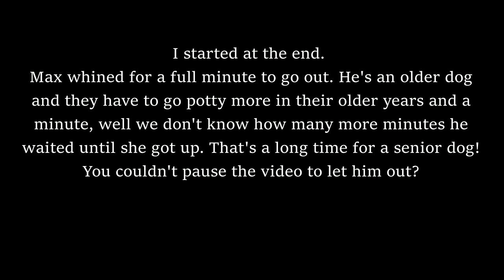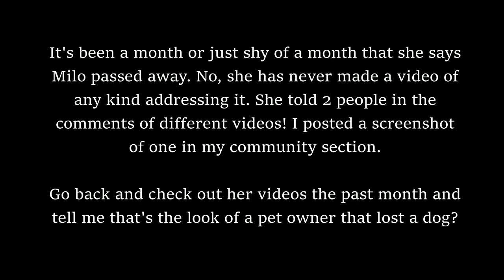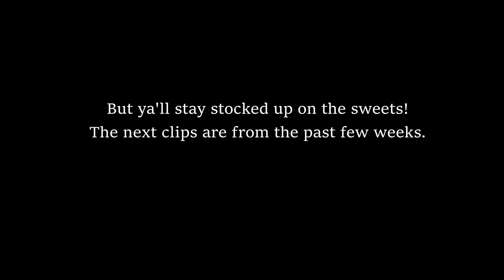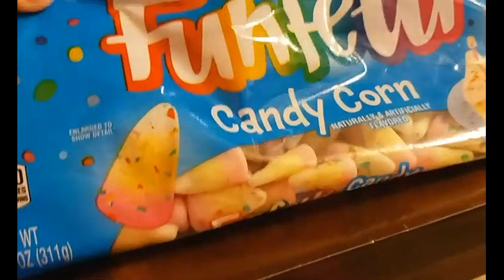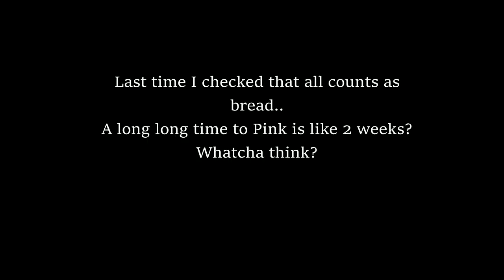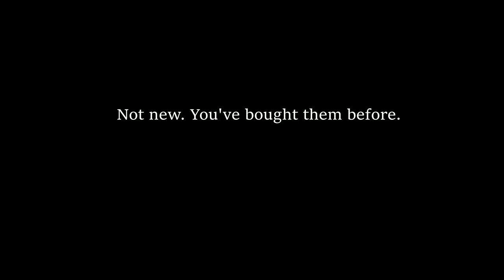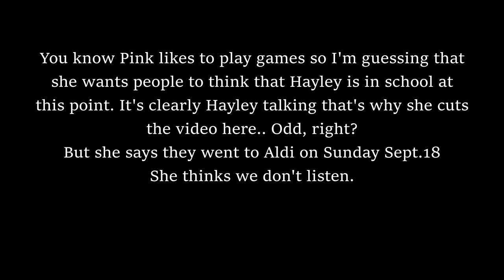PINK FAIRY "HUGE ALDI HAUL..NEW ITEMS..MOBILE HOME LIVING" REACTION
pinkfairy HUGE ALDI HAUL NEW ITEMS MOBILE HOME LIVING